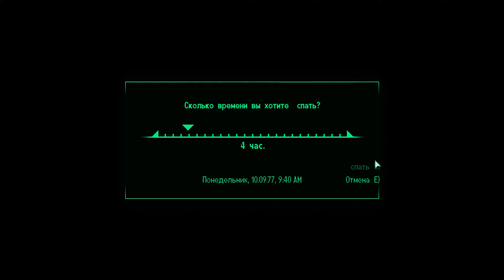Fallout 3 - Брутал Тристан #42